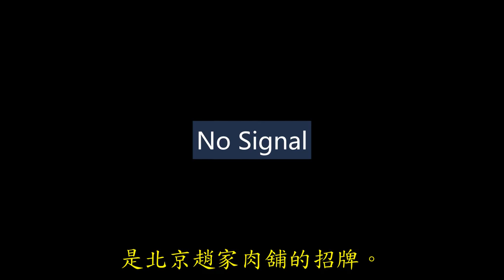【胡說八道】第一話 毛臘肉、北京趙家肉舖、紅色馬克氏菌、毛羽露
本系列第一話將介紹中國傳說中的美食－－毛臘肉

清絃是小說家兼墨繪師但偶爾會剪片的懶人（？），更多*絕不辱華*的古早味系列、人間怪物誌系列及小說作品請前往：